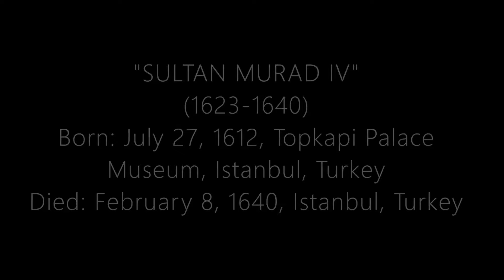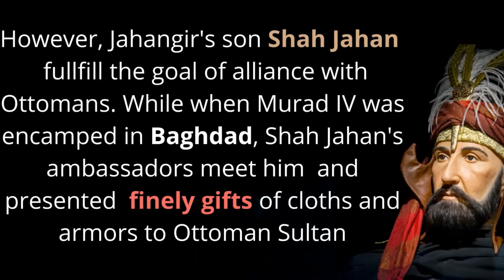'𝐌𝐔𝐑𝐀𝐃 𝐈𝐕' | 𝟏𝟕 𝐎𝐬𝐦𝐚𝐧𝐥ı 𝐏𝐚𝐝𝐢ş𝐚𝐡ı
Murad IV was the Sultan of the Ottoman Empire from 1623 to 1640, known both for restoring the authority of the state and for the brutality of his methods.